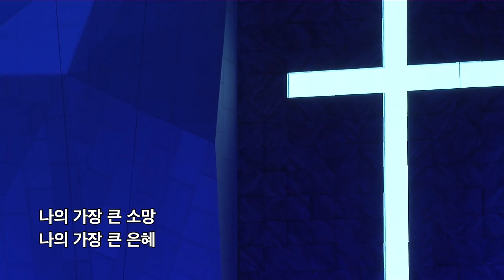[만나교회] 내 모습 이대로(범키)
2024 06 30 쳥년예배 특송

CCL#621768
CSPL#854114